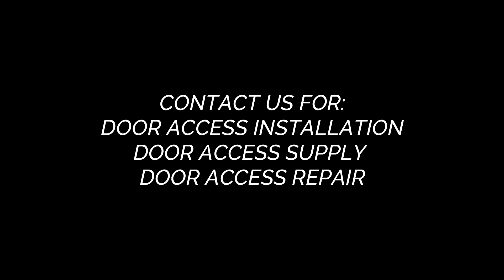Magnetic Door Lock Troubleshooting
One of our recent Troubleshooting Project: Proper aligning of the Magnetic Lock and proper placing of the latch in the Electric Striker.